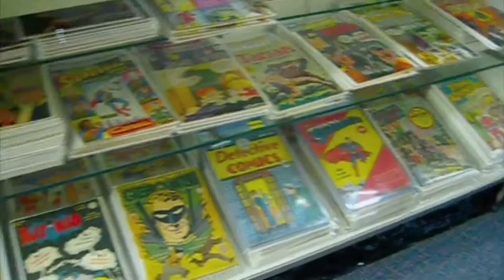Eides Entertainment With Butch Patrick in Pittsburgh, PA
Actor Butch Patrick & actor Ethan Tudor W. visit Eides Entertainment in Pittsburgh, PA. One of, if not THE, LARGEST comic book stores in the WORLD!